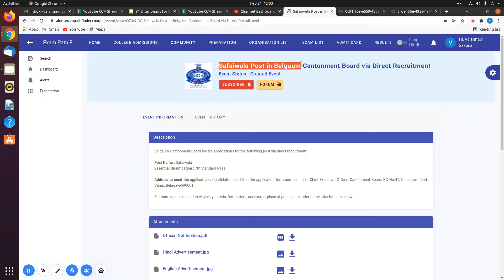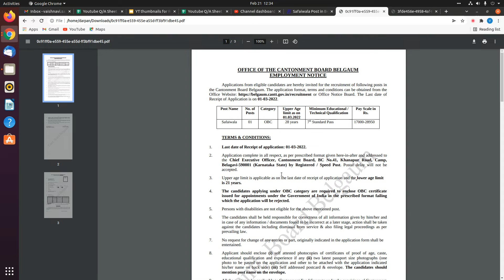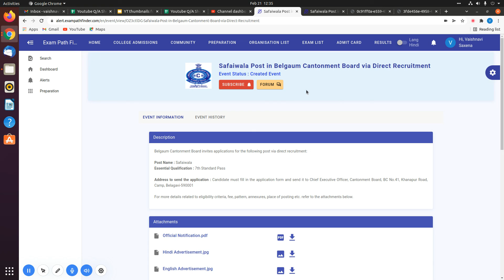Safaiwala Post in Belgaum Cantonment Board | Direct Recruitment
10th Pass Sarkari Naukri 2022,सरकारी नौकरी March 2021, Jobs june 2021,Employment News,